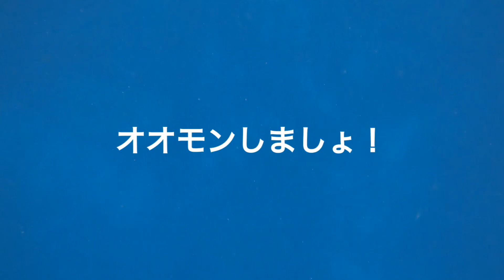【魚突き動画その142】オオモンしましょ！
太ってるオオモンハタはキジハタよりも美味い！
かもしれない。
普段のキジハタが夏の痩せてるヤツだからかも知れないですけどねー。